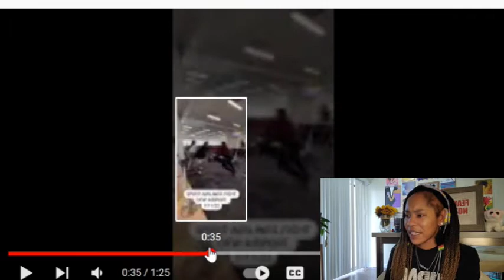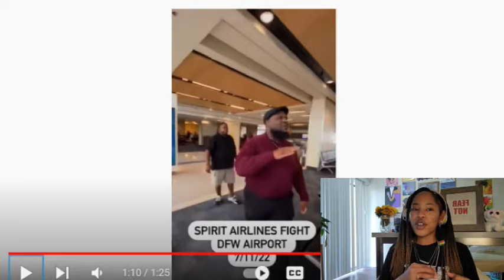WHO WAS WRONG? DFW AIRPORT ALTERCATION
Hey y'all! It's your favorite UNFILTERED motivator coming with my reaction to the of the dfwairport fight between a Spirit Airlines employee/contractor and a black, female traveler. Who do you think was wrong?